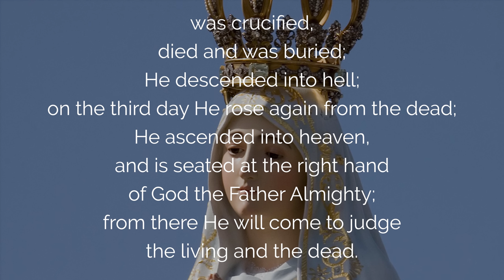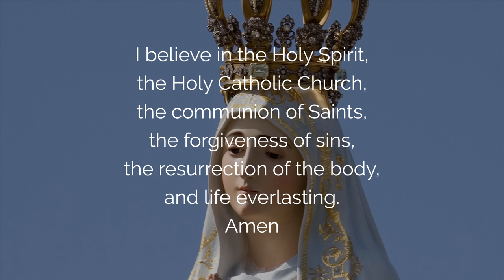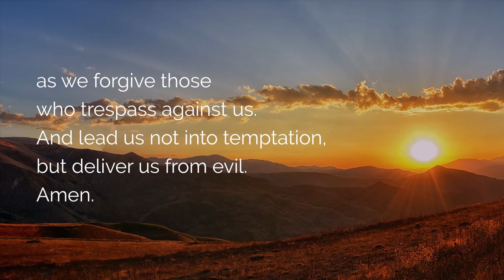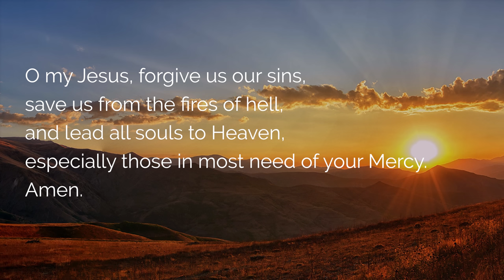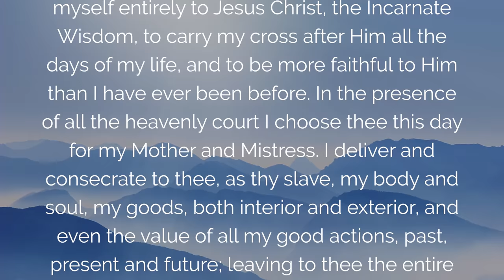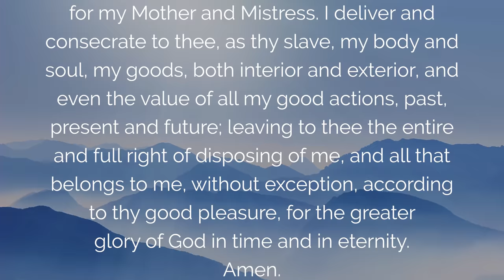🙏 ROSARY for a MIRACLE 🙏 Powerful Prayer to CHRIST the KING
May this Powerful Rosary obtain for you the Miracle you ask for: Healing of an illness, Unblocking a situation, releasing a financial blockage. By your miraculous grace Jesus Christ King of Hearts, come by your Divine visitation to accomplish this miracle that we are waiting for through the Virgin Mary, acting through the Joyful Rosary, the Luminous Rosary, the Sorrowful Rosary, and the Glorious Rosary.

00:00 Rosary for a Miracle of Christ the King
01:25 Faith in God: The Creed
04:30 Consecration to Mary of the Miracle Rosary

06:01 Joyful Rosary
06:06 1. Prayer for a Miracle of Grace
11:54 2. Prayer for a Miracle of Peace Joy & Unity
17:33 3. Prayer for a Miracle in the Family Parents Children
23:04 4. Prayer for a Miracle of Vocation
28:32 5. Prayer for a Miracle for Youth

34:09 Luminous Rosary
34:14 1. the Miracle of Baptism
39:38 2. Prayer for a Miracle in Couples
45:17 3. Miraculous Prayer Work and Finances
51:42 4. Prayer for an Urgent Miracle
57:04 5. The Miracle of the Eucharist, for Priests

1:02:30 Sorrowful Rosary
1:02:34 1. Prayer to Unblock Any Situation
1:08:19 2. Prayer for a Healing Miracle
1:13:42 3. Prayer for a Leadership Conversion Miracle
1:19:26 4. miracle of perseverance and repair
1:24:55 5. The Holy Cross to Change the Dead into Life

1:30:32 Glorious Rosary
1:30:44 1. Christ the King, Your Kingdom and Your Victory
1:36:36 2. Prayer for the Glorious Return of Christ
1:42:01 3. Prayer for the Miracle of a New Pentecost
1:47:25 4. A Miracle for the Souls in Purgatory and Agonizing
1:55:13 5. Prayer for the Miracle of the Reign of the Virgin Mary

1:59:38 Hail Mother of Mercy
2:00:18 Final Prayer of the Rosary for a Miracle

 ▬▬▬▬▬▬▬▬▬▬▬ VIDEO SUMMARY ▬▬▬▬▬▬▬▬▬▬▬

Miracle Rosary, the Powerful Rosary for a Miracle to the Lord Jesus Christ King of Hearts.